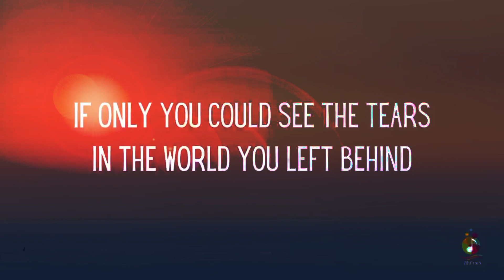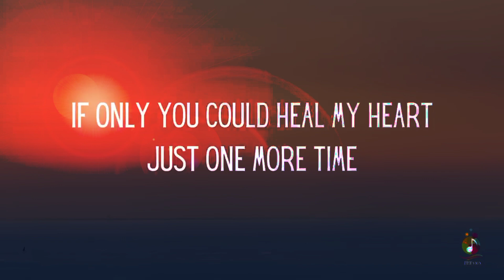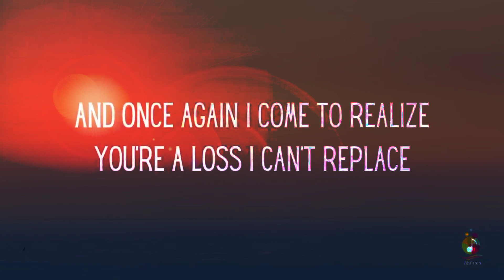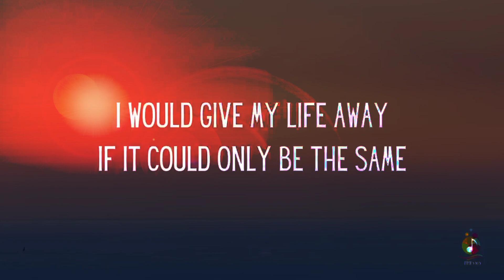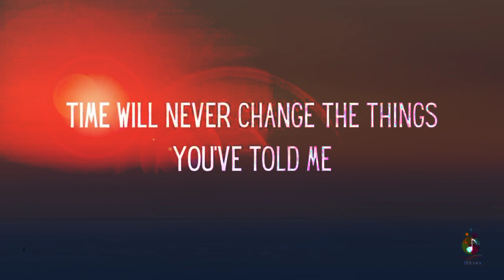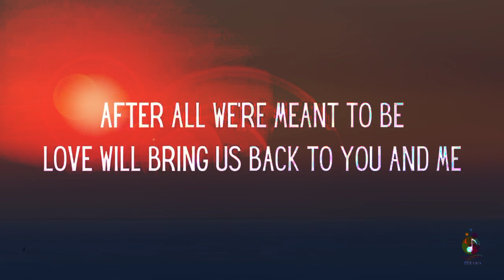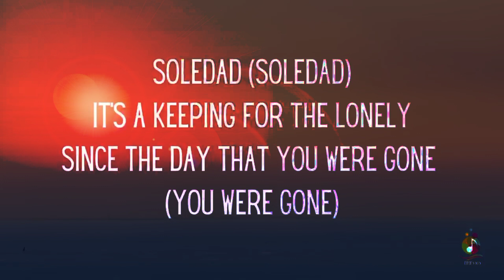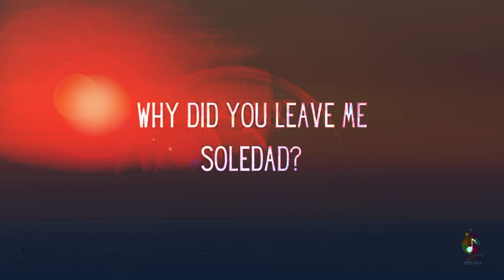SOLEDAD/ Westlife/ Lyrics